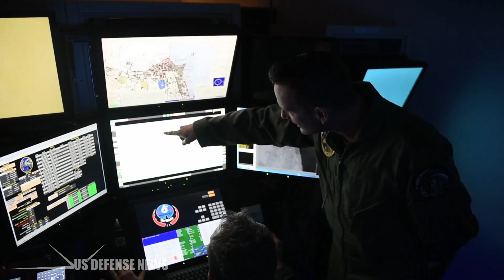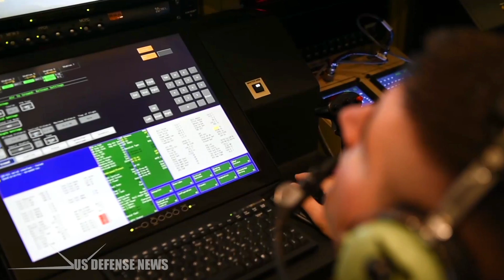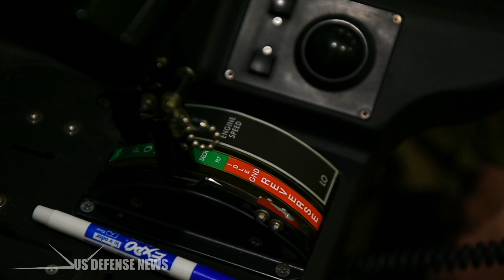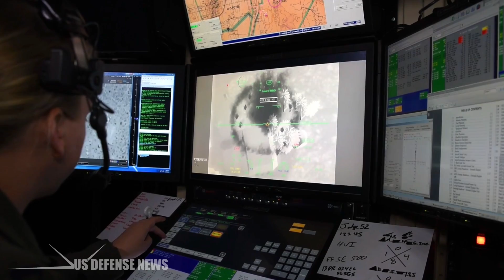Here's How the MQ-9 Reaper Drone Conducts Airstrike on the Enemies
The General Atomics MQ-9 Reaper (sometimes called Predator B) is an unmanned aerial vehicle (UAV) capable of remotely controlled or autonomous flight operations developed by General Atomics Aeronautical Systems (GA-ASI) primarily for the United States Air Force (USAF). The MQ-9 and other UAVs are referred to as Remotely Piloted Vehicles/Aircraft (RPV/RPA) by the United States Air Force to indicate their human ground controllers.

The MQ-9 is a larger, heavier, and more capable aircraft than the earlier General Atomics MQ-1 Predator; it can be controlled by the same ground systems used to control MQ-1s. The Reaper has a 950-shaft-horsepower (712 kW) turboprop engine (compared to the Predator's 115 hp (86 kW) piston engine). The greater power allows the Reaper to carry 15 times more ordnance payload and cruise at about three times the speed of the MQ-1. The aircraft is monitored and controlled by aircrew in the Ground Control Station (GCS), including weapons employment.